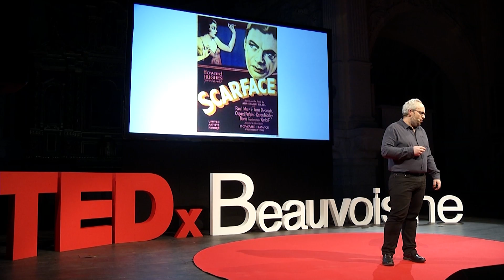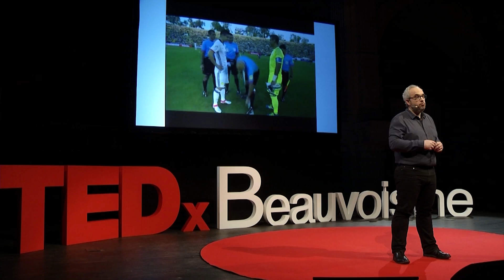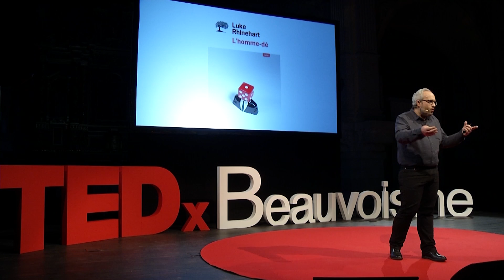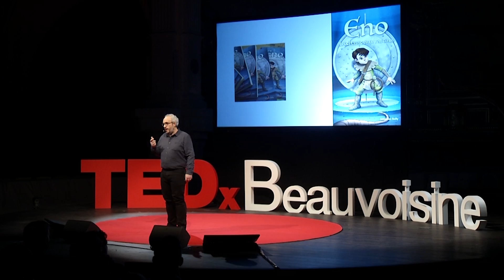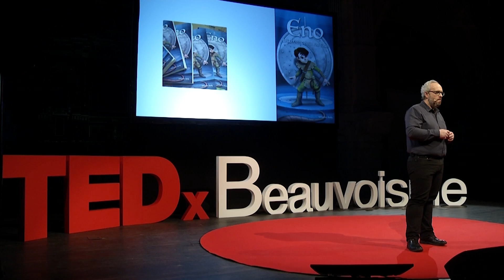L'art de tirer à pile ou face | Sebastien Bailly | TEDxBeauvoisine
Réflexion sur l'importance du hasard dans nos vies. "Choisir, même au hasard, c'est vivre." Rédacteur web expert : stratégie éditoriale et storytelling This talk was given at a TEDx event using the TED conference format but independently organized by a local community.